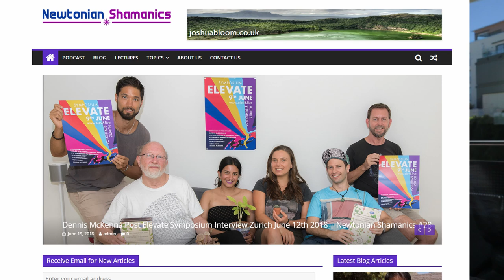Octavio Rettig describes the reasoning behind his controversial techniques | Adeptus Psychonautica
After my last video a lot of people asked the question - why does Octavio do this practice of pouring water into peoples mouths and nose during a 5 MEO DMT ceremony?

Here is the answer direct from the man himself - no edits, no twisting of words, straight from the horses mouth.